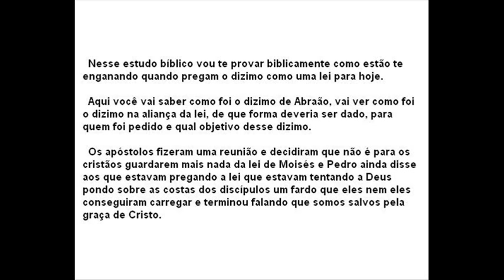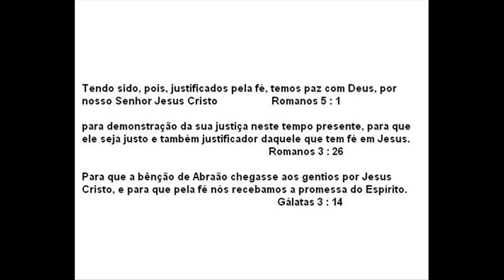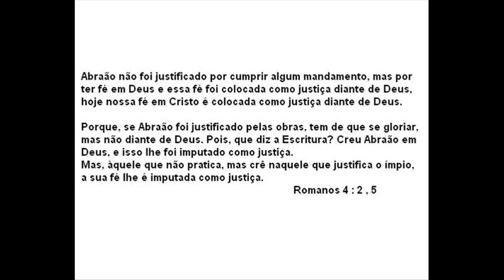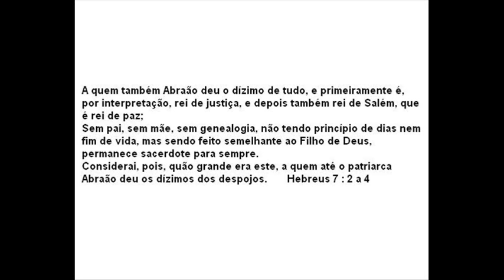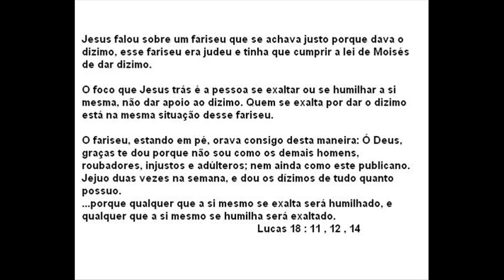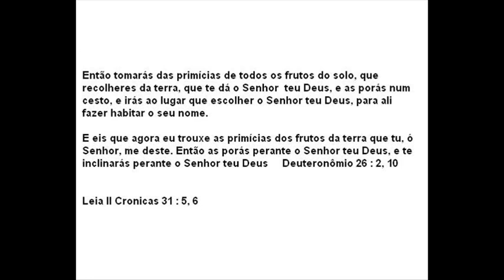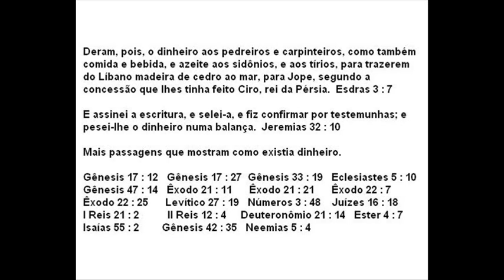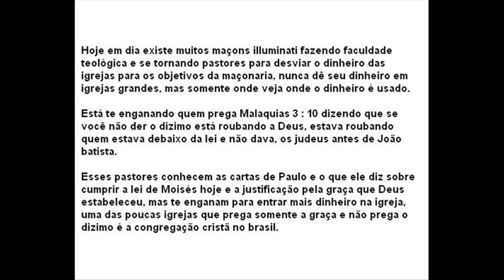Verdade Oculta sobre o Dizimo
Nesse estudo você vai ver tudo sobre o dizimo, como o povo tem sido enganado hoje em dia porque está sendo passado para eles uma visão distorcida do dizimo.

Os apostolos fizeram uma reunião em Atos 15 e decidiram que não é para ser cumprido mais nada da lei de Moises porque somos salvos pela graça de Cristo, o apostolo Paulo fala muitas vezes em suas cartas para não cumprirmos mais nada da lei de Moises e fala que quem cumprir está separado de Cristo e debaixo de maldição.

O dizimo foi uma oferta dada por Abraão, hoje podemos dar ofertas de qualquer porcentagem, mas não como obrigação ou lei porque estamos em outra aliança.

O dizimo foi uma lei só para os judeus até João batista, ali começou uma nova aliança com novos mandamentos e nessa aliança só foi pedido ofertas.

Os homens aproveitam que o povo não tem conhecimento e colocam os cristãos na posição de judeus da primeira aliança, fazendo os cristãos pensarem que tem que cumprir a lei do dizimo hoje.

E ainda dizem que se não derem estarão em pecado, roubando a deus e o devorador vai devorar suas coisas, essas coisas valiam somente para os judeus que tinham a obrigação de dar e não davam.

Malaquias 3 : 10 era para os fazendeiros judeus que eram gananciosos e queriam a colheita toda para eles e deixavam os necessitados passando fome, por isso deus disse que estavam roubando a ele e seriam amaldiçoados.

Nós somos cristãos da segunda aliança, aliança da graça, para nós não existe mais a lei do dizimo nem devorador para roubar a gente, Jesus disse que estamos com ele acima de todo poder das trevas.

Você verá nesse estudo como está sendo enganado sobre esse assunto, o dizimo era uma lei para o judeu que tinha plantações e criação de animais, nunca foi uma lei para o judeu operario que recebia pagamento em dinheiro.

O dizimo nunca foi pedido em dinheiro, mesmo existindo profissões que recebiam pagamento em dinheiro naquele tempo, o objetivo do dizimo era ser uma cesta basica para sustentar o sacerdote, o levita e os necessitados do povo.